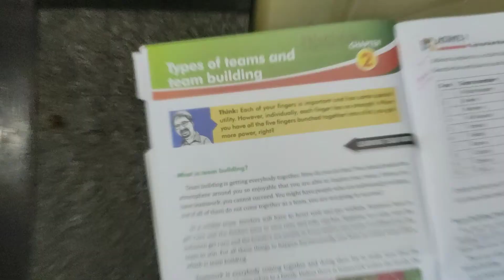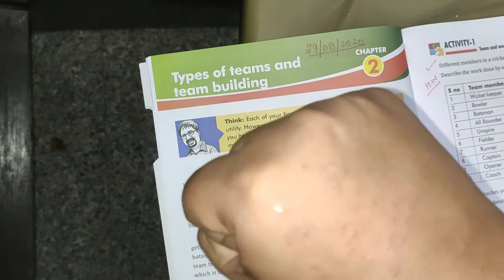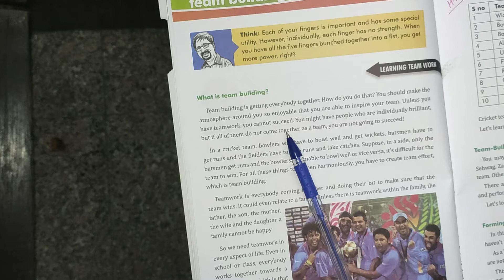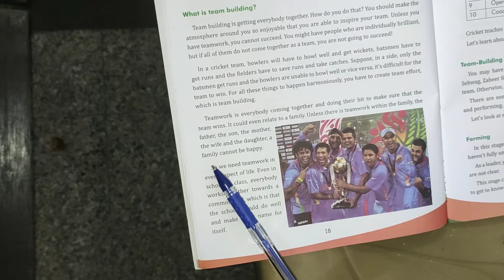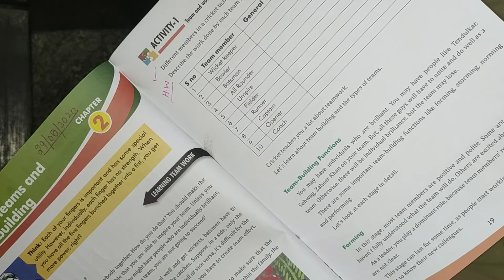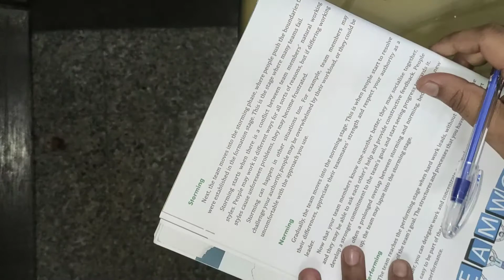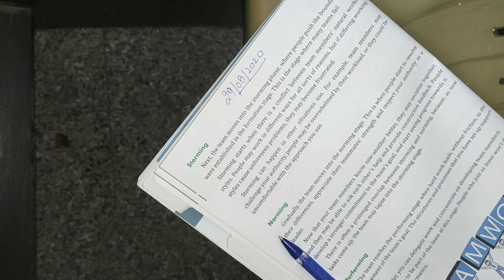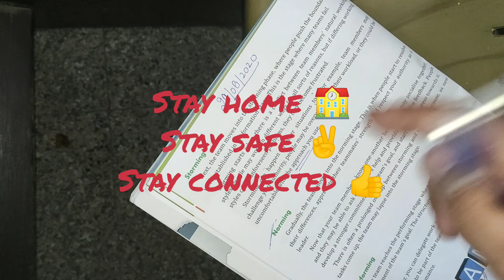Class-8 LIFE SKILLS 29.08.2020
Lesson-2:-Types of team and Team building
H.W:- Activity-1